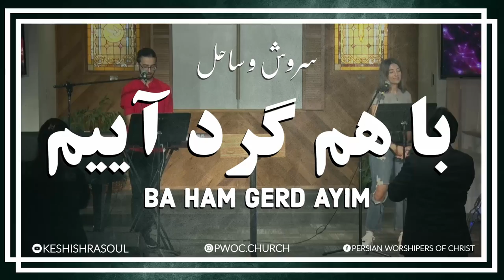Ba Ham Gerd Ayim _ (COVER) _ با هم گرد آییم // Soroush and Sahel